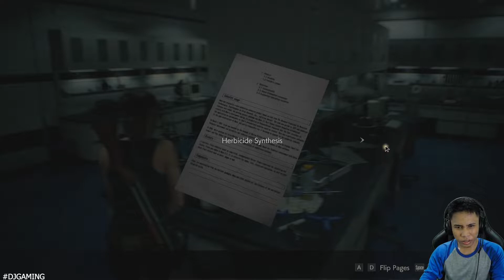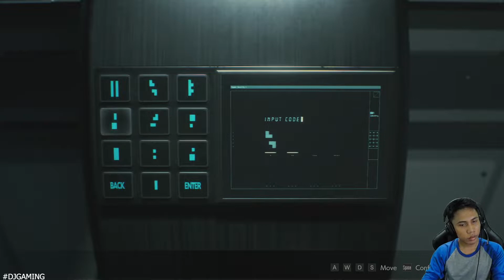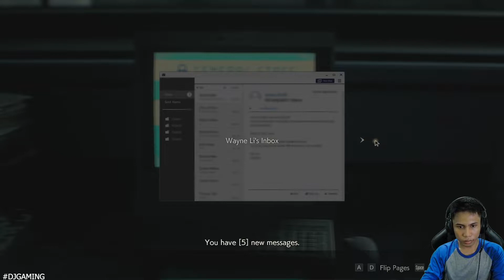Melawan 3 Boss Dalam Satu Episode – Resident Evil 2 Indonesia [Claire] | End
Halo semua apa kabar? Divideo kali ini gw mau ngelanjutin perjalanan si claire di Resident Evil 2 di video sebelumnya gw berhasil menyelamatkan si sherry dan sekarang shi sherry tampaknya terkena virus dan harus segera di sembuhkan,. Dan apakah si sherry selamat? Mau tau keseruan perjalanan selanjutnya? Yuk tonton videonya lets gooo...

Oh iya gak lupa juga terima kasih banyak buat kalian yang udah nonton video ini semoga kalian sehat selalu ya guys,. Sekali lg makasih banyak❤️

Terima kasih sudah mengklik video ini :)
Sehat" buat kalian,.❤️